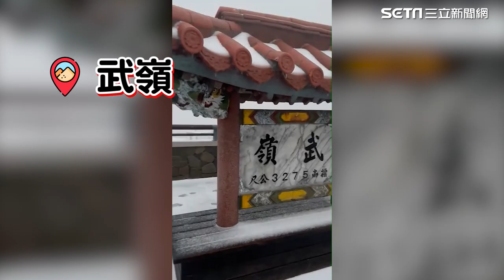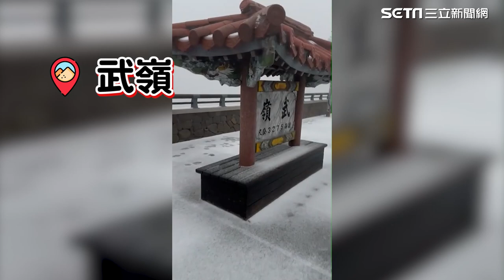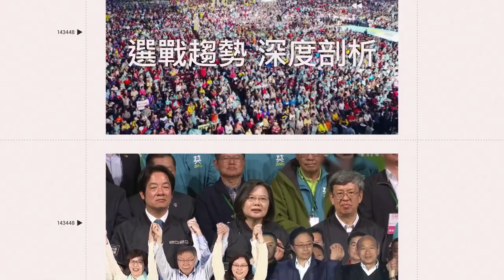寒流發威！各地山區冰霰灑白霜銀白世界美翻 天還沒亮就湧賞雪車潮｜三立娛樂星聞